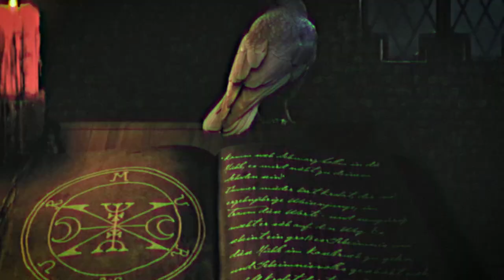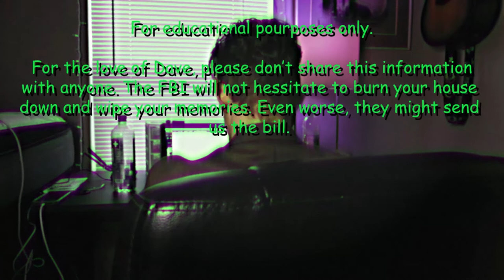WELCOME TO DEER COLLEGE!! (SPC: THREE PORTLANDS)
As students are starting to come back to campus, many of the old online lectures are being leaked and suppressed by the foundation at this time. Dr. Grey will continue to monitor the lectures of Professor Sermo in order to learn more about this multi dimensional liberal arts college.